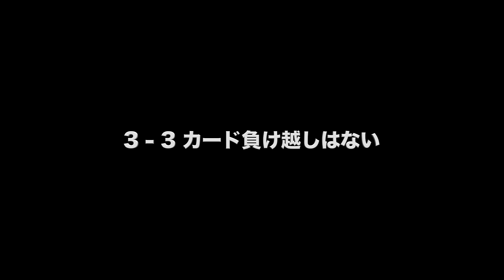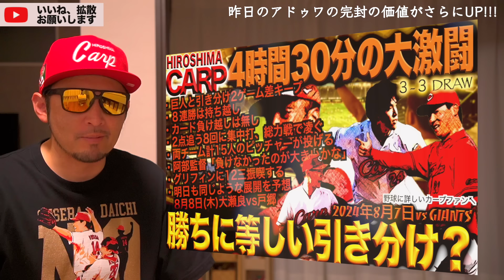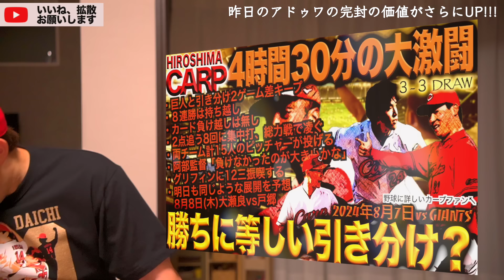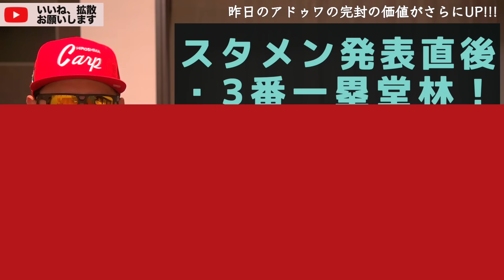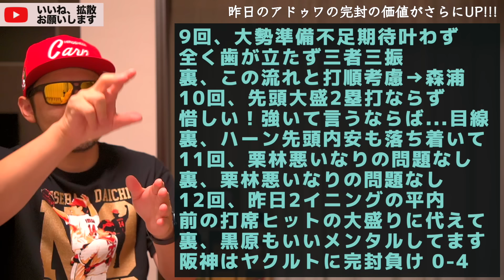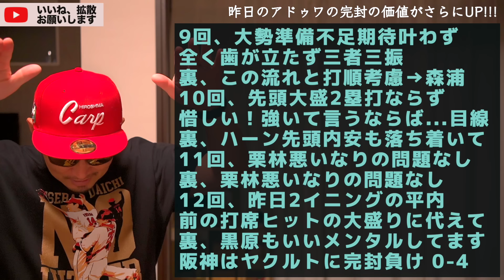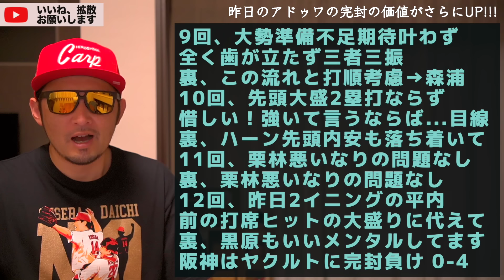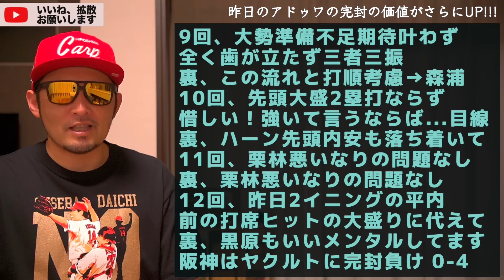評価が難しい【広島カープ】読売ジャイアンツとの今日の試合(2024/08/07)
野球に詳しいカープファンです！

 プロ野球ヌルデータ置き場f3さんを引用しています

〈Chapter〉
00:00サムネ回収
06:00序盤
09:40中盤
15:10終盤

カープについて15分程度で喋ります！